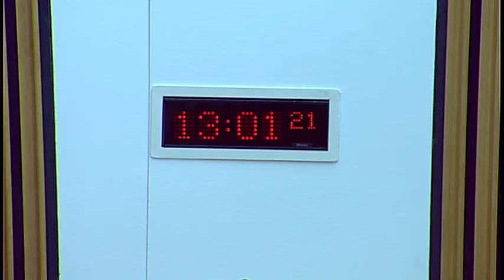Justice Sub-committee on Policing - 31 May 2018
1. Decision on taking business in private: The Sub-Committee will decide whether to take item 3 in private.

2. Police Scotland's firearms licensing process: The Sub-Committee will take evidence from—
Superintendent Ronnie Megaughin, National Firearms and Explosives Licensing, Safer Communities, Police Scotland;
Drew Livingstone, Service Conditions Officer, Unison Police Staff Scotland Branch.

3. Work programme: The Sub-Committee will consider its work programme.